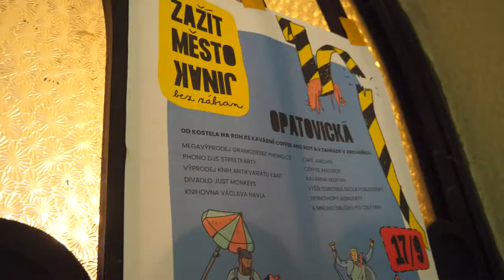Zažít město jinak 2022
Reportáž o sousedské slavnosti v ulici Opatovická natočila naše absolventka Klára Kadlecová se studentkou Markétou Svačinovou.

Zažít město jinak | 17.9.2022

VOŠP 2022.